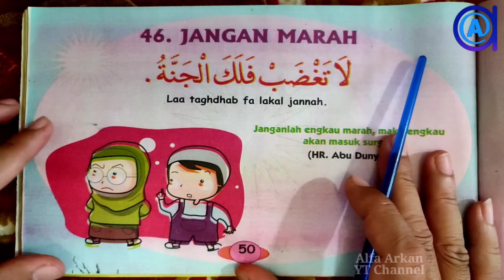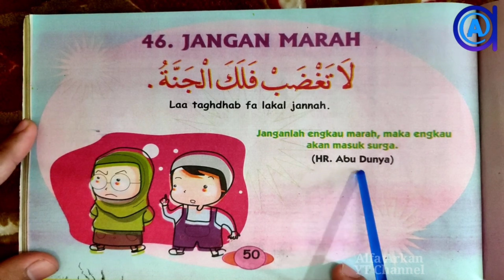Seri Hadis 46 : Jangan Marah - لا تغضب فلك الجنة - 怒ってはいけませんそしてあなたのために天国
Silahkan Tonton Seri Lengkap 99 Hadis Sehari Hari || Lengkap dengan Bacaan ditunjuk + Tulisan Arab + Arti, dengan klik link video ini: